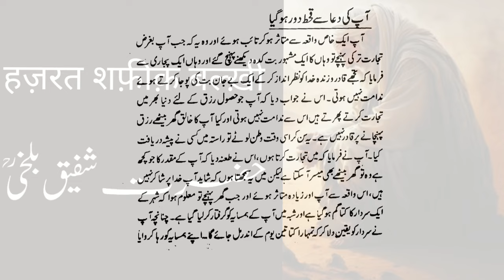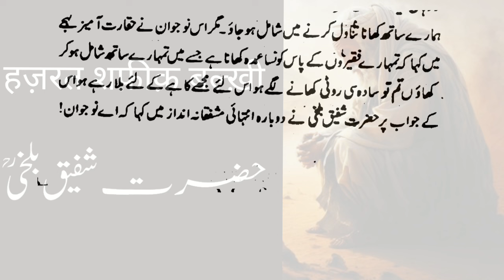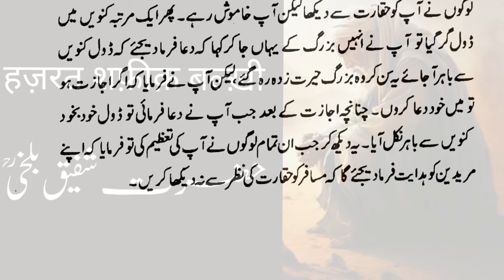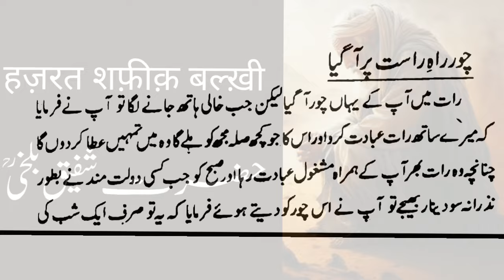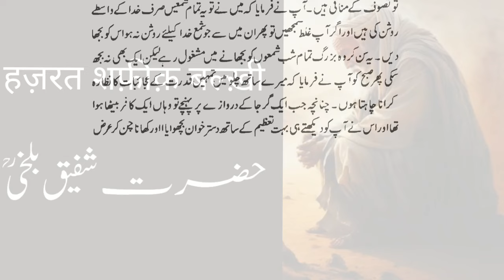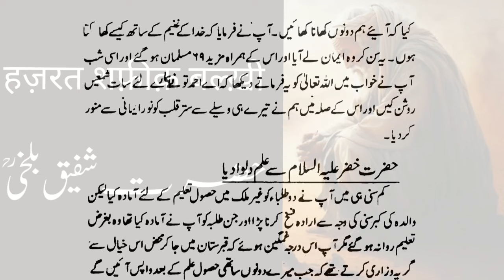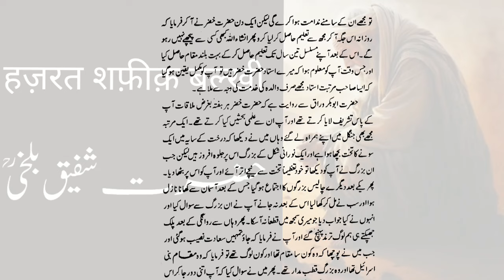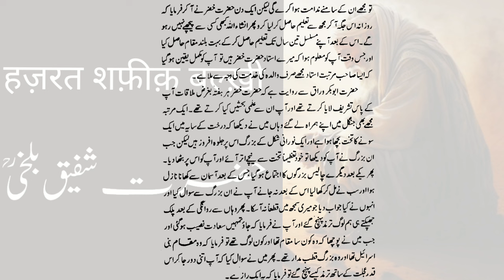Hazrat Shafiq Balkhi | حضرت شفیق بلخیؒ | हज़रत शफ़ीक़ बल्ख़ी | Kitab Dosti Na tamam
Your Quires:-

Shafiq al-Balkhi (Arabic: شقيق البلخي; d. 810 / AH 194) was an early Sufi saint of the Khorasan school. Tradition makes him the disciple of Ibrahim ibn Adham. He emphasized the importance of tawakkul or reliance upon God.

He was a student of Abu Hanifa and a lifelong companion of his classmate and later Abbasid chief justice Abu Yusuf.